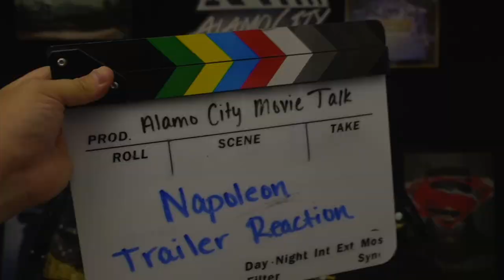Napoleon — Official TRAILER REACTION!!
The Alamo City Movie Talk crew gets into Napoleon — Official Trailer REACTION!!
Ridley Scott (Gladiator, The Martian, Blade Runner) is back with a biopic on Napoleon Bonaparte. Starring Joaquin Phoenix (Joker, Walk The Line, Her), Vanessa Kirby (Mission Impossible: Fallout, The Crown) and Ludivine Sagnier (Lupin, The Young Pope).
Napoleon — Official Trailer